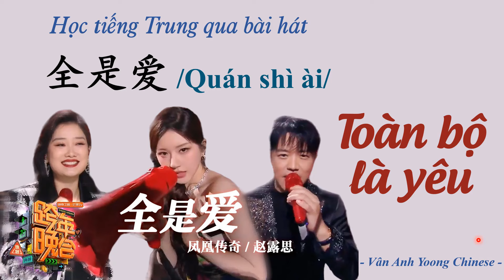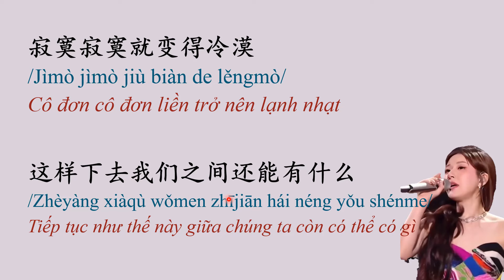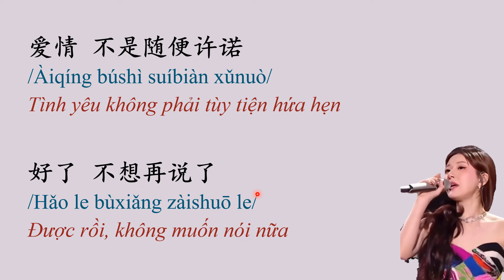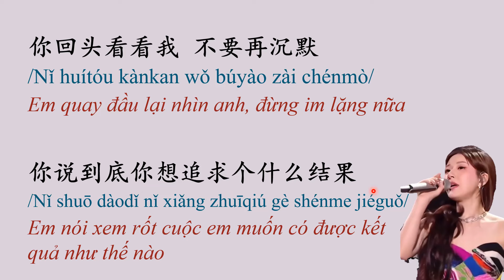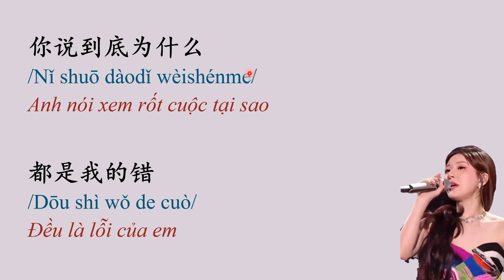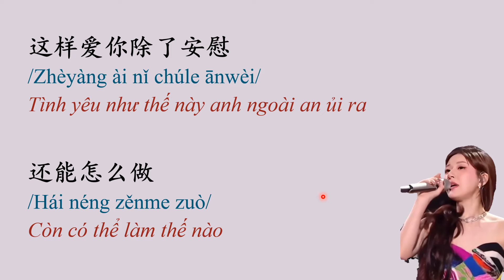Học tiếng Trung qua bài hát | Toàn bộ là yêu《全是爱》- Phượng Hoàng Truyền Kỳ, Triệu Lộ Tư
Toàn bộ là yêu 全是爱 nha!

如果你不爱我
Rúguǒ nǐ bú ài wǒ
Nếu như em không yêu tôi
就把我的心还我
Jiù bǎ wǒ de xīn huán wǒ
Thì hãy trả lại trái tim cho tôi
你用爱换走青春
Nǐ yòng ài huàn zǒu qīngchūn
Em dùng tình yêu đổi lấy thanh xuân
我还留下了什么
Wǒ hái liú xià le shénme
Tôi còn lưu lại điều gì
如果你还爱我
Rúguǒ nǐ hái ài wǒ
Nếu như em vẫn yêu tôi
就什么话都别说
Jiù shénme huà dōu bié shuō
Thì đừng nói gì cả
就跟我一路狂奔
Jiù gēn wǒ yílù kuángbēn
Hãy cùng tôi lên đường chạy điên cuồng
就不要想太多
Jiù búyào xiǎng tài duō
Đừng nghĩ ngợi quá nhiều

痴情不是罪过
Chīqíng búshì zuìguo
Si tình không phải lỗi lầm
忘情不是洒脱
Wàngqíng búshì sǎtuō
Vong tình không phải thoải mái
为你想得撕心裂肺
Wèi nǐ xiǎng de sī xīn liè fèi
Vì em nghĩ đến mức xé nát tâm can
有什么结果
Yǒu shénme jiéguǒ
Có kết quả gì chứ

你说到底为什么
Nǐ shuō dàodǐ wèishénme
Anh nói xem rốt cuộc tại sao
都是我的错
Dōu shì wǒ de cuò
Đều là lỗi của em
都把爱情想得太美
Dōu bǎ àiqíng xiǎng de tài měi
Đều nghĩ tình yêu quá đẹp
现实太诱惑
Xiànshí tài yòuhuò
Hiện thực quá mê hoặc
到底为什么
Dàodǐ wèishénme
Rốt cuộc tại sao
让你更难过
Ràng nǐ gèng nánguò
Khiến anh càng buồn hơn
这样爱你除了安慰
Zhèyàng ài nǐ chúle ānwèi
Tình yêu như thế này anh ngoài an ủi ra
还能怎么做
Hái néng zěnme zuò
Còn có thể làm thế nào

Rap:
男：
寂寞寂寞是谁的错
Jìmò jìmò shì shéi de cuò
Cô đơn cô đơn là lỗi của ai
寂寞让你变得那么脆弱
Jìmò ràng nǐ biàn de nàme cuìruò
Cô đơn khiến em trở nên yếu đuối như vậy
我们不要继续再这样沉默
Wǒmen búyào jìxù zài zhèyàng chénmò
Chúng ta đừng tiếp tục im lặng như thế này nữa
这段感情应当要保持联络
Zhè duàn gǎnqíng yīngdāng yào bǎochí liánluò
Mối tình này nên giữ liên lạc
我不想不问是什么星座
Wǒ bù xiǎng bú wèn shì shénme xīngzuò
Anh không muốn không hỏi là chòm sao gì
这个时代为什么那么多的迷惑
Zhège shídài wèishénme nàme duō de míhuò
Thời đại này tại sao lại nhiều mê hoặc như vậy
寂寞寂寞就变得冷漠
Jìmò jìmò jiù biàn de lěngmò
Cô đơn cô đơn liền trở nên lạnh nhạt
这样下去我们之间还能有什么
Zhèyàng xiàqù wǒmen zhījiān hái néng yǒu shénme
Tiếp tục như thế này giữa chúng ta còn có thể có gì

女：
没错 是我那么多的冷漠
Méi cuò shì wǒ nàme duō de lěngmò
Đúng vậy, là biết bao sự lạnh nhạt của em
让你感觉到无比的失落
Ràng nǐ gǎnjué dào wúbǐ de shīluò
Khiến anh cảm thấy vô cùng lạc lõng
不过 一个女人的心
Búguò yí gè nǚrén de xīn
Nhưng trái tim của một người con gái
不仅仅渴望得到的一个承诺
Bùjǐnjǐn kěwàng dédào de yí gè chéngnuò
Không chỉ khát khao có được một lời hứa
我害怕欺骗 也害怕寂寞
Wǒ hàipà qīpiàn yě hàipà jìmò
Em sợ lừa dối cũng sợ cô đơn
更害怕我的心会渐渐地凋落
Gèng hàipà wǒ de xīn huì jiànjiàn de diāoluò
Càng sợ trái tim em sẽ dần dần khô héo
爱情 不是随便许诺
Àiqíng búshì suíbiàn xǔnuò
Tình yêu không phải tùy tiện hứa hẹn
好了 不想再说了
Hǎo le bùxiǎng zàishuō le
Được rồi, không muốn nói nữa

男：
有什么样的情有什么样的爱
Yǒu shénmeyàng de qíng yǒu shénmeyàng de ài
Tình như thế nào thì yêu như thế đó
用什么样的爱还什么样的债
Yòng shénmeyàng de ài huán shénmeyàng de zhài
Dùng tình yêu thế nào thì trả nợ như vậy
我知道你的心里有些想不开
Wǒ zhīdào nǐ de xīnlǐ yǒuxiē xiǎngbùkāi
Anh biết trong lòng em có chút nghĩ không thông
可是我的心里满满的全是爱
Kěshì wǒ de xīnlǐ mǎnmǎn de quán shì ài
Nhưng trong lòng anh đầy ắp toàn bộ là yêu
你回头看看我 不要再沉默
Nǐ huítóu kànkan wǒ búyào zài chénmò
Em quay đầu lại nhìn anh, đừng im lặng nữa
你说到底你想追求个什么结果
Nǐ shuō dàodǐ nǐ xiǎng zhuīqiú gè shénme jiéguǒ
Em nói xem rốt cuộc em muốn có được kết quả như thế nào
我知道你在躲 你为什么不说
Wǒ zhīdào nǐ zài duǒ nǐ wèishénme bù shuō
Anh biết em đang trốn tránh, tại sao em không nói
你情愿让这样的思念把我淹没
Nǐ qíngyuàn ràng zhèyàng de sīniàn bǎ wǒ yānmò
Em tình nguyện để nỗi nhớ này nhấn chìm anh sao?

📌 Instagram, tiktok: vananhyoong
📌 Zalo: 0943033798